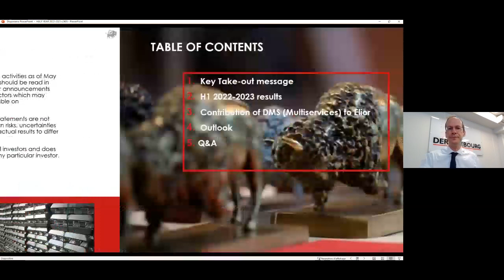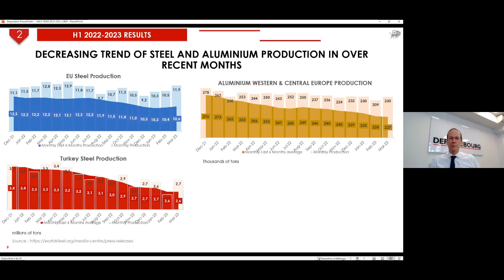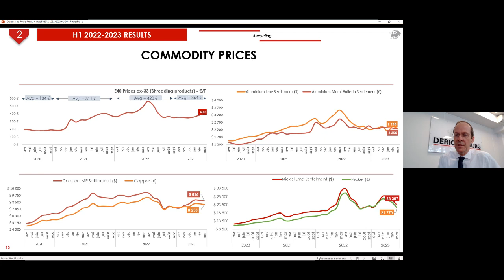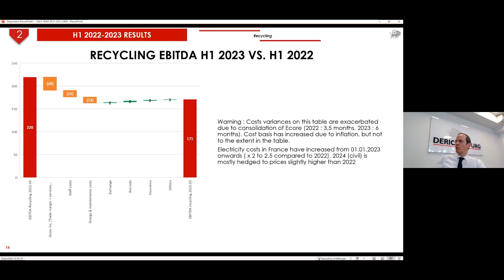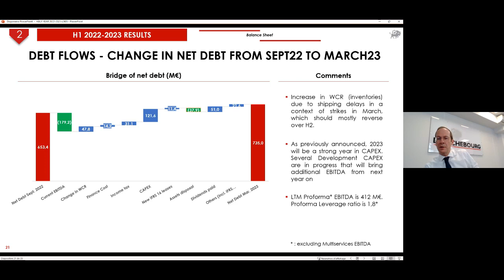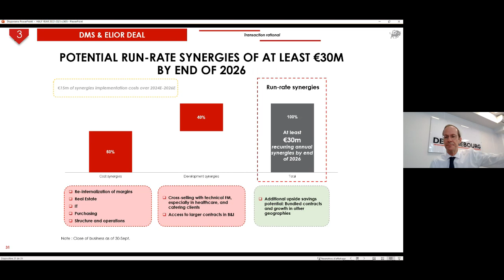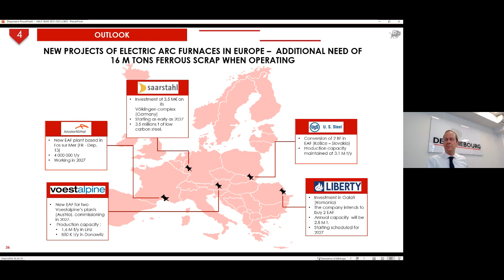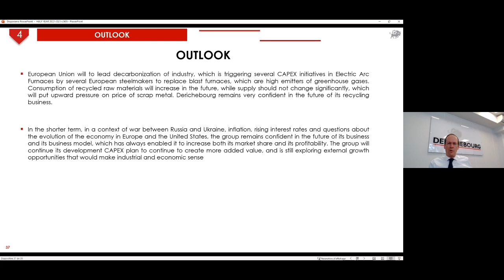Présentation des résultats semestriels 2022-2023